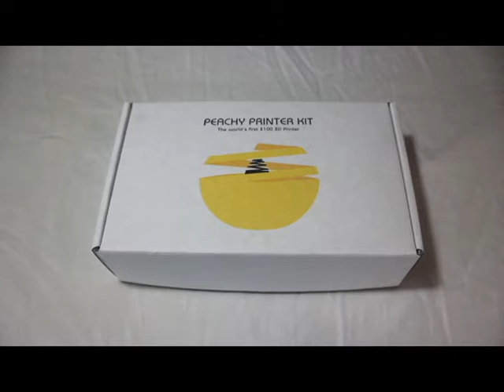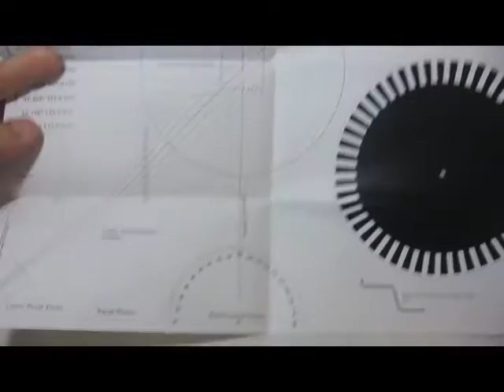Peachy Printer V1 Kit Unboxing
Unboxing the new Peachy Printer kit!